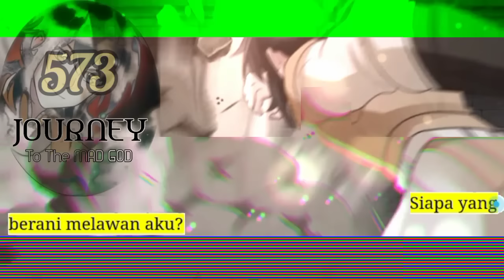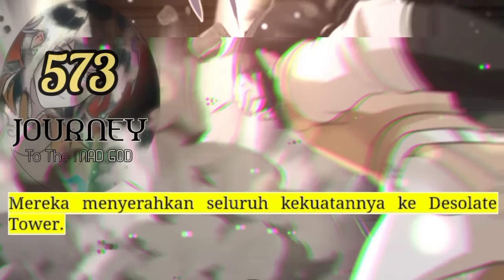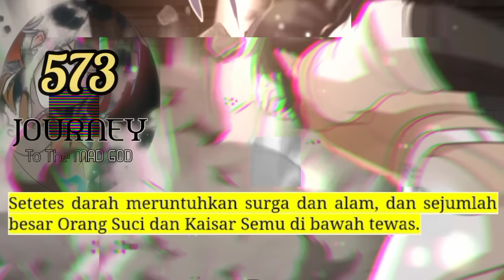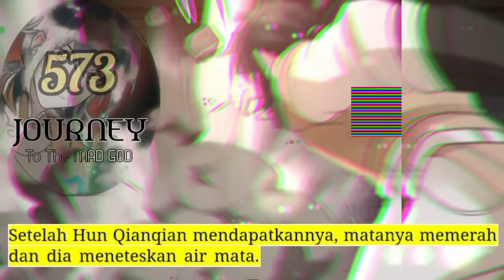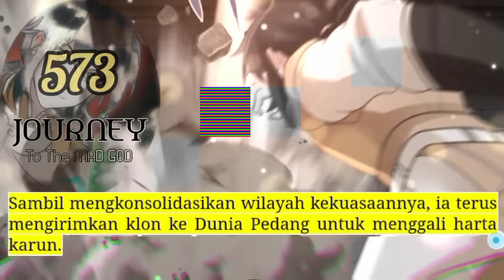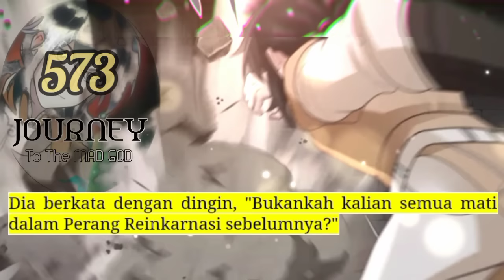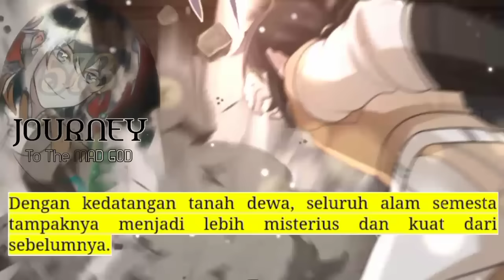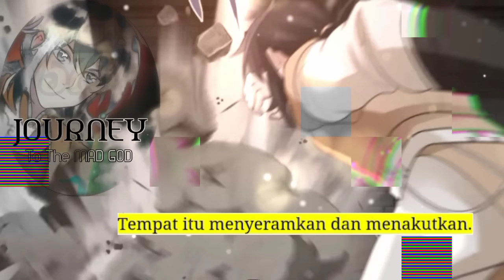Perjalanan Dewa Gila season 573